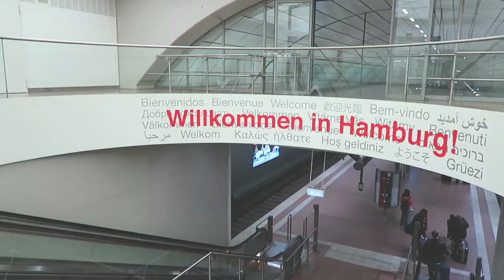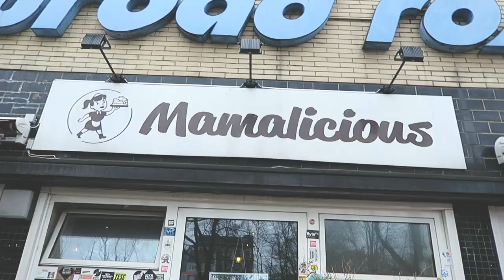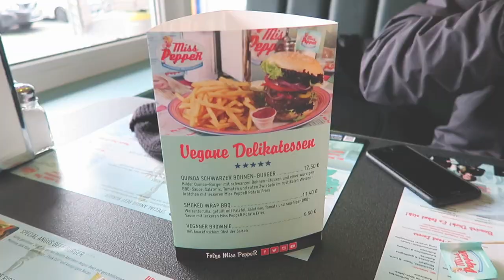Weekend z Kubą w Hamburgu // Harry Styles & Heide Park